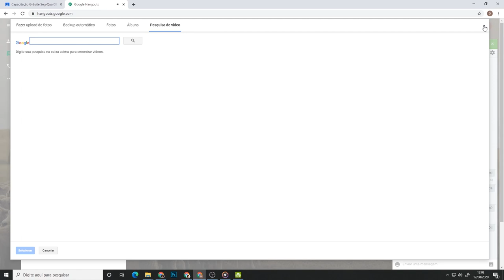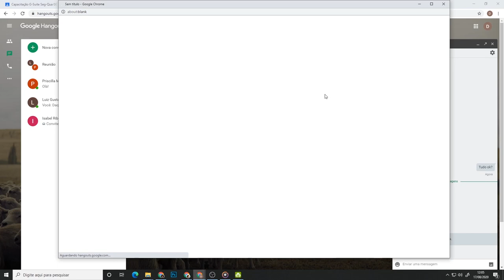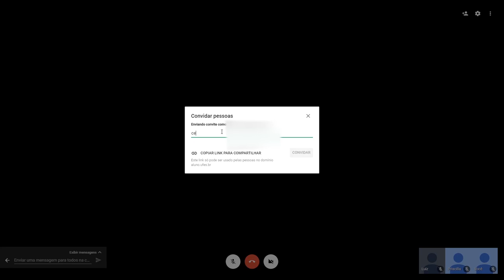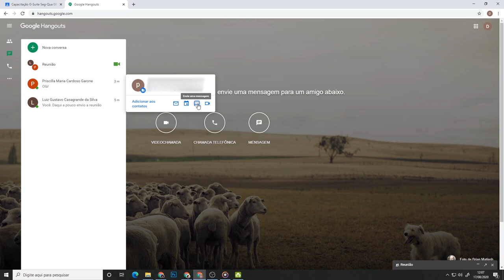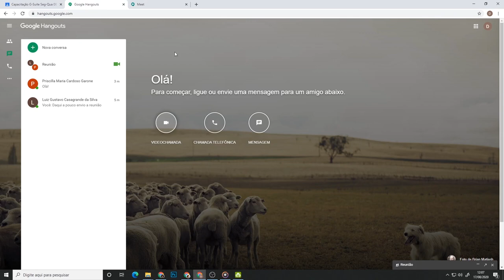Google Hangouts: Mensagens e videoconferência on-line (LDI/Sead/Ufes)